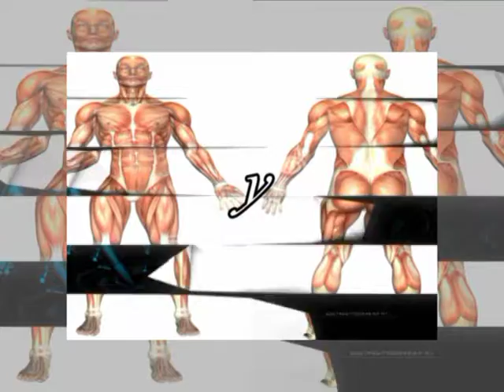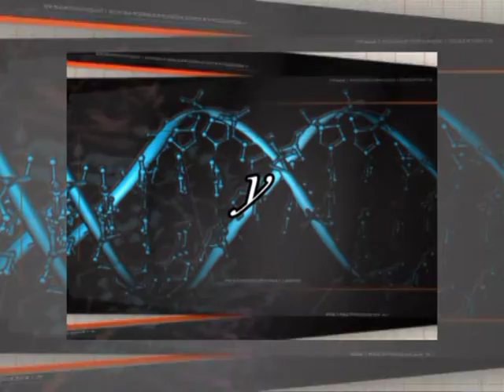salud 15 julio 1 parte carmelo arbona